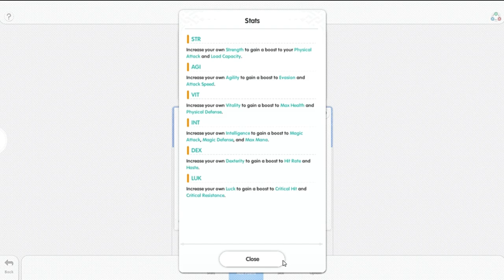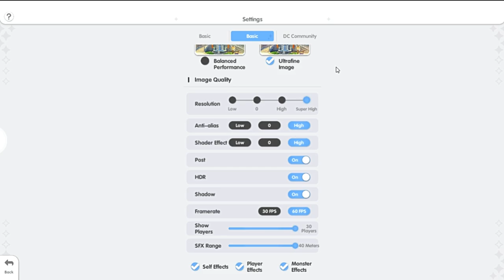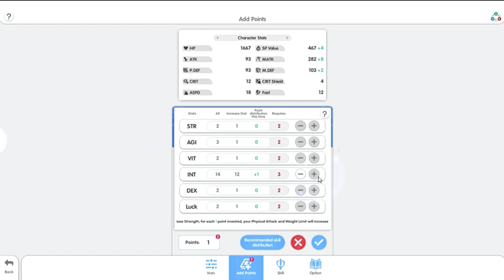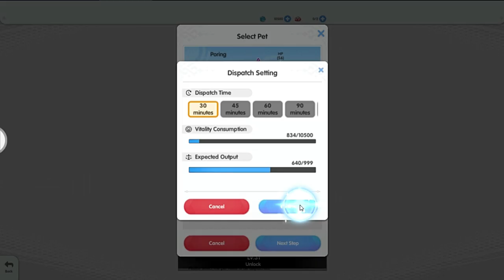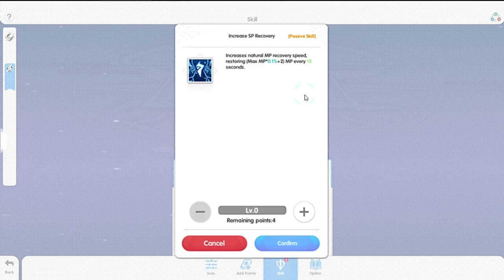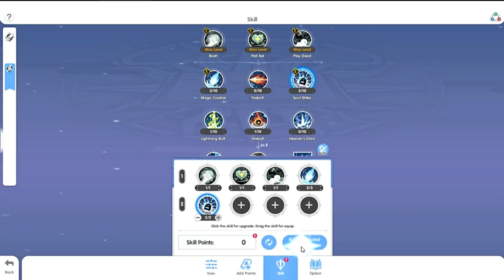Introserye | Ragnarok Rebirth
Here's a gameplay preview of Ragnarok Rebirth.